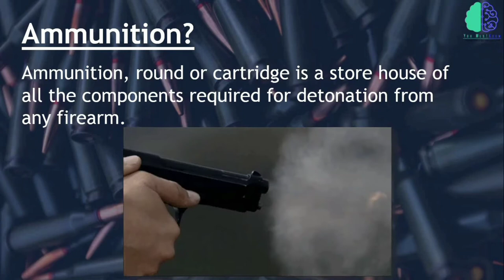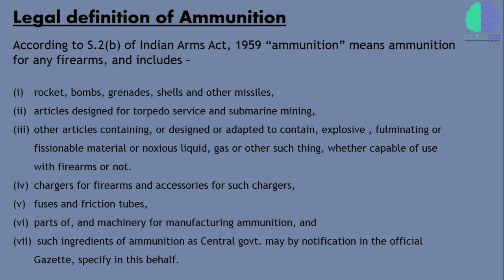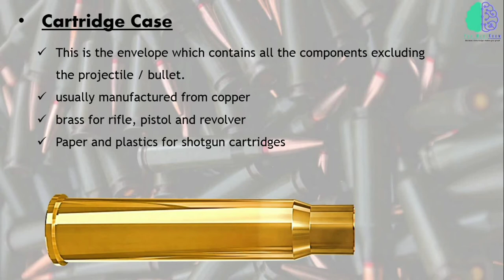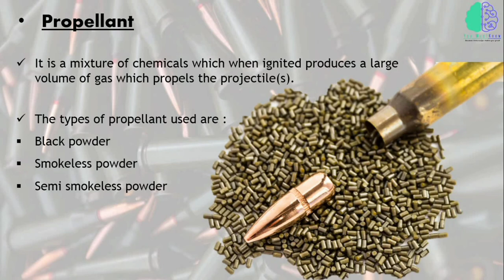Basics of Ammunition and its Components | You Must Know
In general, ammunition, round or cartridge is a store house of all the components required for detonation from any firearm. In this video lecture, I have discussed about the basics of ammunition and its components. I have also included a brief history of ammunition. Hope you will find this video informative.

About YMK
You Must Know(YMK) is meant for knowledge and educational purposes. A channel for facts, news, information, biographies and many more.